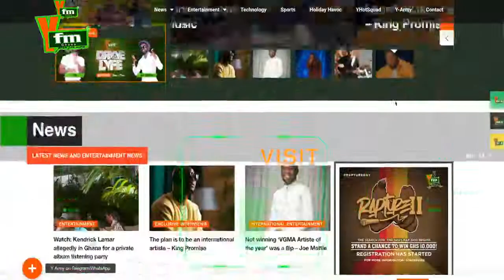RaptureOnY 🔥No age limits, no boundaries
🔥No age limits, no boundaries, & no second chances. GHC10,000 is on the line and everyone wants it! RaptureOnY 🎤🎧🎶